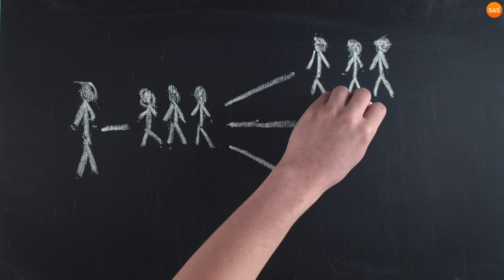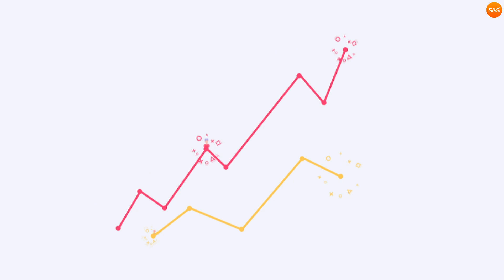The Future Business Formula - Principle Four: Leadership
‘The Future Business Formula: How to change faster and accelerate business success’ by Adrian Stalham and Mark Gallagher is a fundamental guide on the future of business, bringing together the experience of leaders from the pinnacle of world motor racing and business consulting, to deliver 12 principles critical for any organisation to thrive in a complex and fast-changing world.

Principle Four focuses on leadership and how leaders should use their influence for positive outcomes.